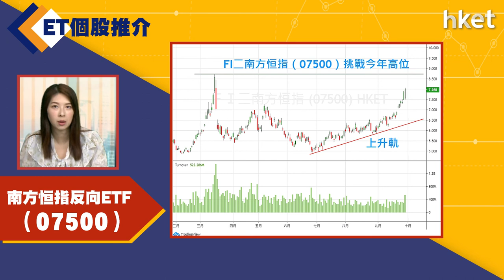【ET個股推介】南方恒指反向ETF（07500）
今日ET個股推介－南方恒指反向ETF（07500）